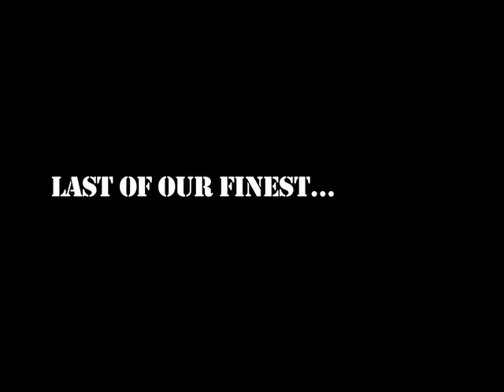Last of Our Finest Land Girl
Part of an interview with Dotothy Beryl Middleton (Wozencraft) AKA Nam, who served in the Land Army during the Second World War.